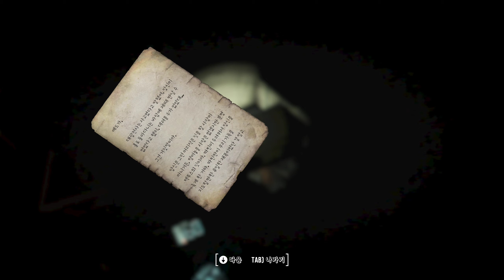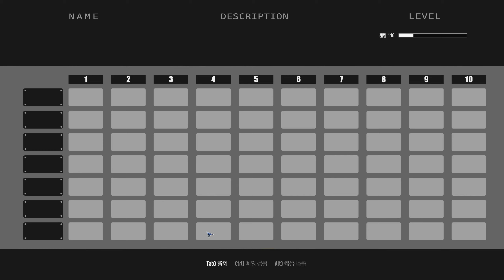Fallout 4 - STALKER 2 HUD Far Harbor #50 - 24.05.03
파하버 진입.